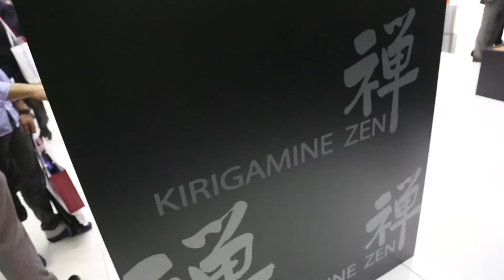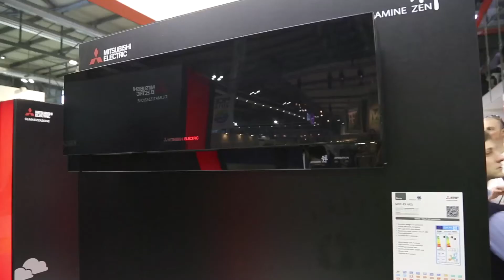Made in Italy @ MCE 19 Marzo 2014 - Raffaella Fusetti - Mitsubishi Electric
MOSTRA CONVEGNO EXPOCOMFORT ALL'INSEGNA DELLA GLOBAL COMFORT TECHNOLOGY
MCE
Mostra Convegno Expocomfort celebra la propria quarantesima edizione confermandosi l’evento per eccellenza dedicato alla Global Comfort Technology, un punto di incontro irrinunciabile per l’intero mondo idrotermosanitario, dei sistemi di climatizzazione e delle energie rinnovabili. Un prestigioso palcoscenico internazionale, una preziosa occasione di aggiornamento tecnologico e professionale, una straordinaria piattaforma di business: MCE è tutto questo e molto di più. E’ un appuntamento che fa dell’efficienza energetica e dello spirito di innovazione il proprio fulcro, confermato anche dalla certificazione di evento sostenibile ottenuta a partire dall’edizione 2014.